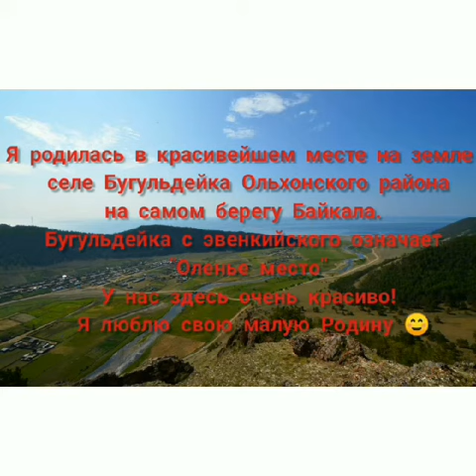Марнуева Екатерина Рассказ Моя родная Бугульдейка